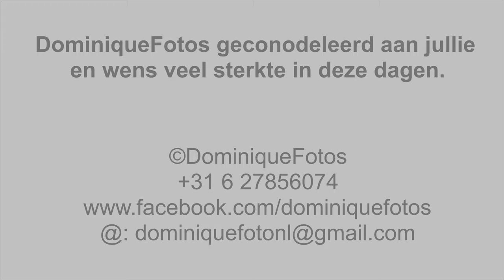Afscheid Marion Boermans in Openluchttheater Brilmansdennen in Losser.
Wij hebben vandaag afscheid met Marion Boermans in Brilmansdennen Openluchttheater Losser genomen. Kort fotorelatie is hier te zien

Ik wens veel sterkte en gecondoleerd aan de familie.

Dominique/
DominiqueFotos

Copyright: DominiqueFotos